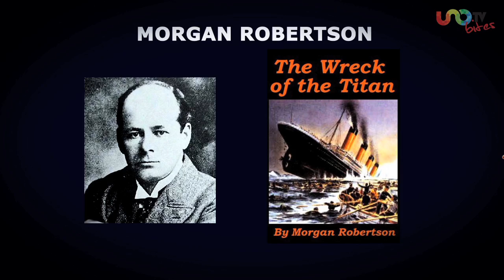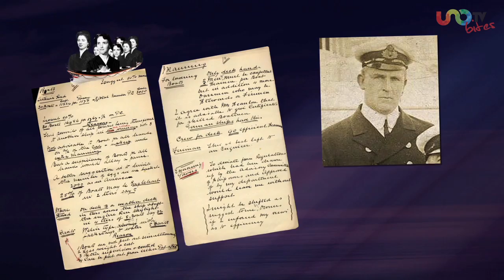Titanic, lo que no sabías y nadie te contó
El mayor barco de su época, protagonista de una de las más grandes tragedias en la historia de la humanidad, envuelve varias incógnitas que hemos decidido revelar.  ¿Quién es el verdadero culpable de aquel terrible accidente?, ¿qué llevó a varios de sus sobrevivientes a suicidarse? y ¿cómo es que un hombre pudo predecir el hundimiento más famoso de todos los tiempos?

Titanic
Historia del Titanic
¿Cómo se hundió el Titanic?
La verdad sobre el Titanic